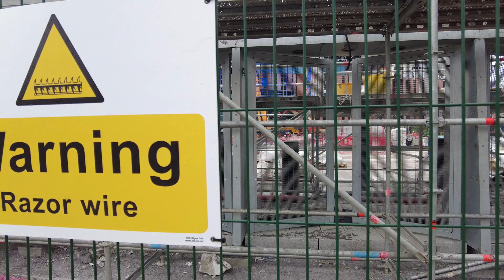New Bramley-Moore development update Everton FC 28-06-24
so i have been back today for more footage not much work going on with the cladding due to the wind but they are doing other jobs on the east plaza and the roof i couldnt get the drone over the ground due to how strong the wind was but i hope i got enough footage for you all today before my weekend break

If want to buy me a beer